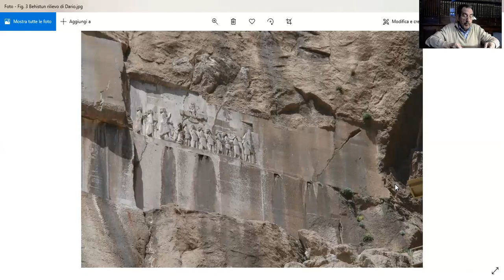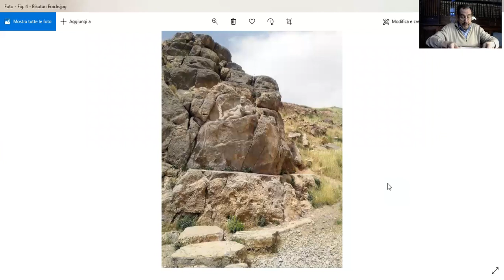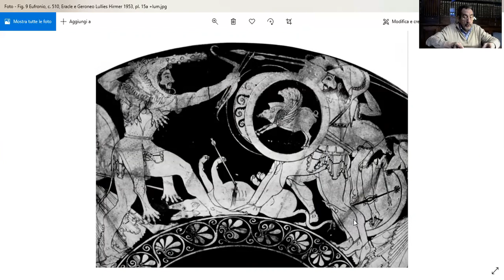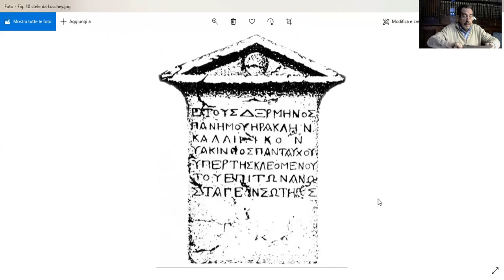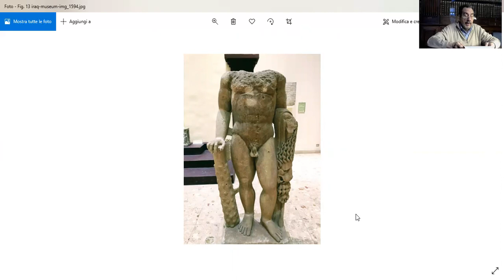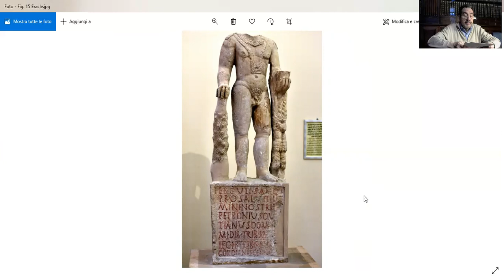Antonio Invernizzi, Eracle alle porte dell'Asia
L'Accademia delle Scienze ha avviato una nuova serie di iniziative online per fronteggiare da un punto di vista culturale e scientifico l’emergenza sanitaria e il distanziamento sociale che essa impone. Il Socio Antonio Invernizzi ha videoregistrato un intervento dal titolo Eracle alle porte dell'Asia.